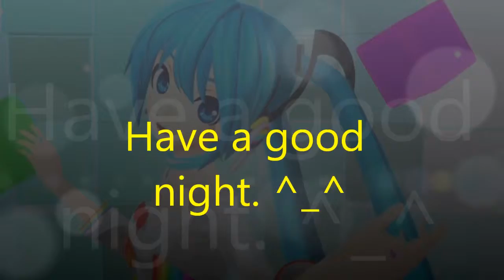QnA With MIKUFAN3000 - [400 MikuFans special]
Today we hit 400 MikuFans! Thanks so much! =D And i saw, that some of you have some questions, and i have some answers. Let's do a QnA. =)

Hope you like it, and please help me to reach my goal of 1.000 subs. =)